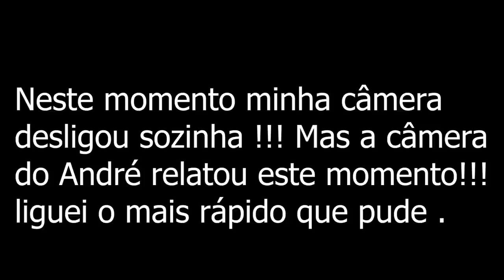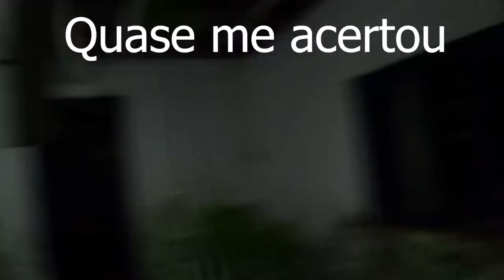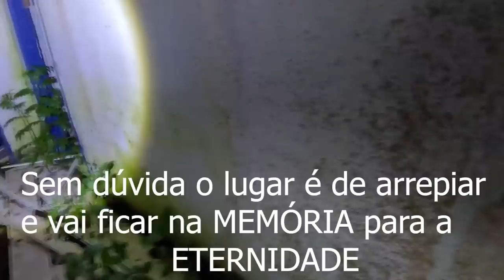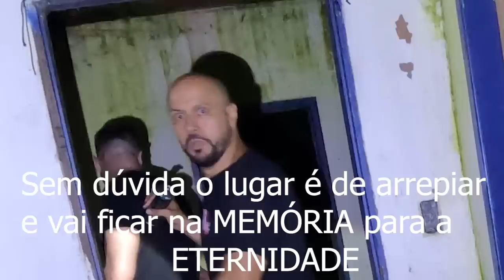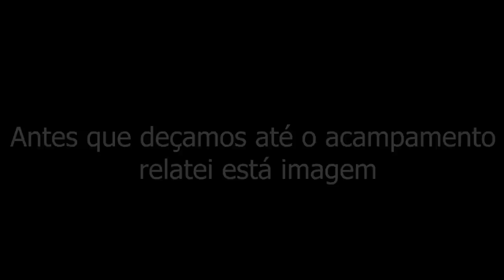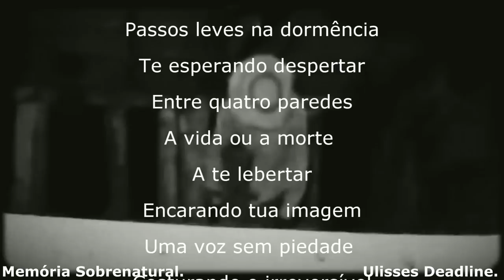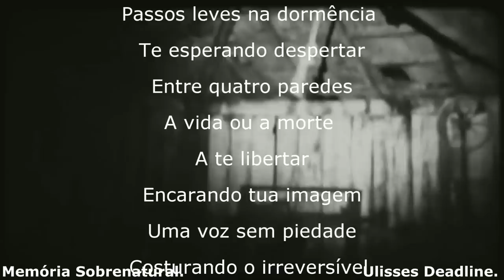Passamos o maior terror nesta ilha assombrada "" CHAMOS ""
este video trás a comunicação ao sobrenatural em lugares assombrados e nesta ilha obscura passamos a noite ao lado negro do lugar